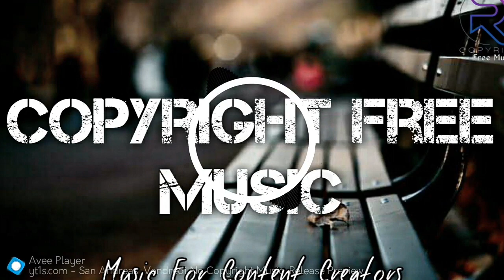Copyright Free Music // San- Andreas- Vendredi (No Copyright Music)@AudioLibry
Upbeat Royalty Free Music Upbeat Background Music For Videos.
Audio Wave No Copyright Music is a YouTube channel dedicated to promote no copyright music, royalty free music and creative commons music for content creators to use the music in their own videos by giving you free music downloads.

All music on this channel has no copyright / royalty free as long as you use the information provided below in your description so you can have a free music download and use how you wish in your YouTube videos.

You can choose from several genres such a Dance & EDM music, Hip Hop music, Pop Music and even Cinematic music which are available for free music downloads.

*Gear I Use To Create And Maintain My Channel*

Dubstep
Comming Soon

Hip Hop & Rap Music
Comming Soon

Pop Music
Comming Soon

Cinematic Music
Comming Soon

About using the music:

- You MUST contact the artist if you wish to use the music on any kind of outside of YouTube